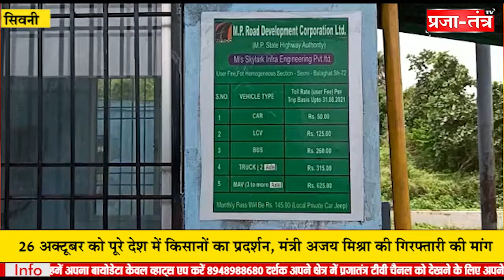सिवनी सेलुआ टोल बंद करवाने आंदोलन करने कांग्रेस कार्यालय में बैठक